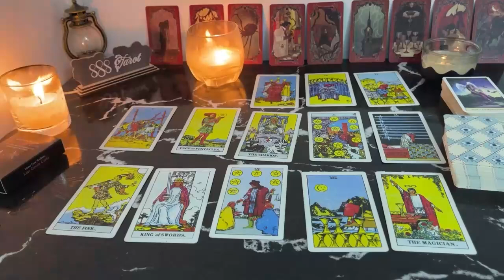TAURUS NEVER SEEN SOMEONE SO OBSESSED ABOUT YOU.. TAURUS JULY TAROT LOVE READING